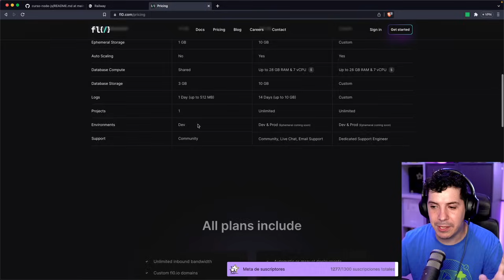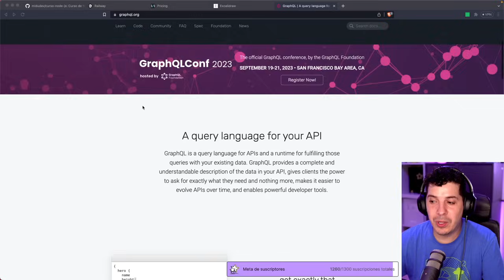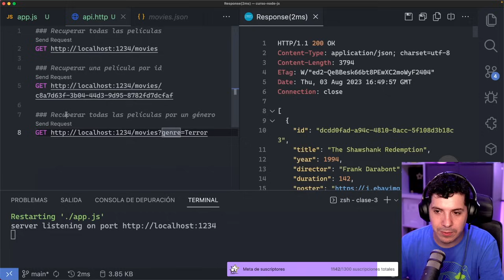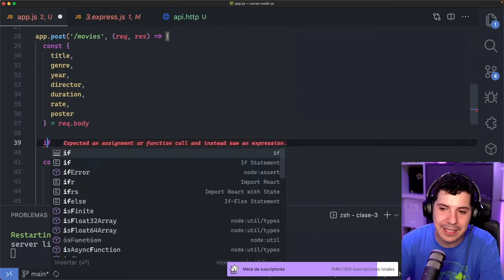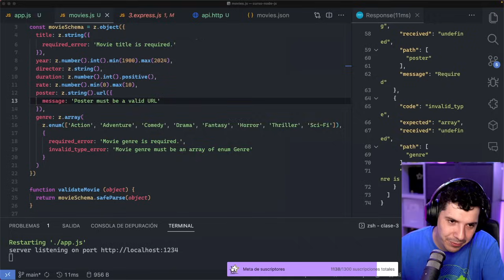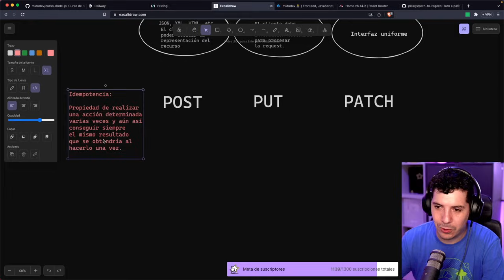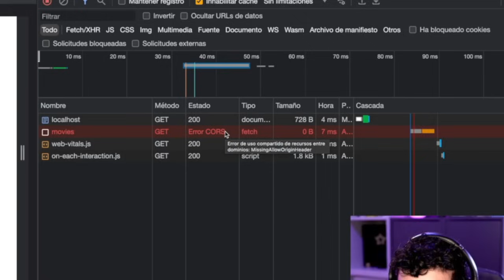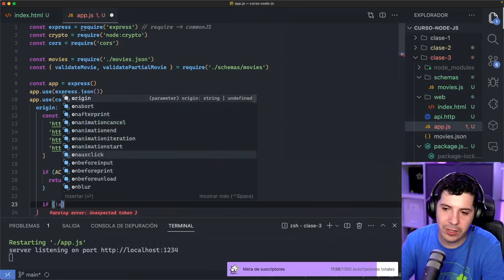SOLUCIÓN de CORS y Desarrollo de API REST con Express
Creamos desde cero y paso a paso con Express una REST API. Explicamos qué es y cómo funciona. También veremos las diferencias entre POST, PUT y PATCH.
¡Y vas a entender CORS de una vez por todas! Lo explicamos y solucionamos de diferentes maneras.

0:00 Explicando la clase
2:19 Pequeño Repaso de la Clase 2 (para recordar)
2:50 A MOVER LAS MANITAS ✋🙂✋
6:04 ¿Qué es una REST API?
7:18 Principios de REST
7:55 Fundamentos de REST
15:01 Creando los GET
16:08 Parámetros/filtro
17:34 GET Recuperar todas las películas (Segmento dinámico)
19:55 GET Recuperar una película por id + que es un endpoint (Segmento dinámico)
22:47 Regex & Path-to-regex
27:00 GET Filtrar por género + query string (segmento dinámico)
32:43 POST Crear una película
35:35 Crear IDs con Node/crypto
37:21 Recurso: HTTP CAT
39:00 Validaciones con POST + Zod
50:50 400 vs 402
57:49 PATCH Actualizar una película
1:05:40 POST VS PUT VS PATCH
1:13:42 CORS, SOLUCIONES Y PROBLEMAS
1:26:00 CORS PRE-FLIGHT + SOLUCIÓN
1:30:17 Usando un Middleware CORS